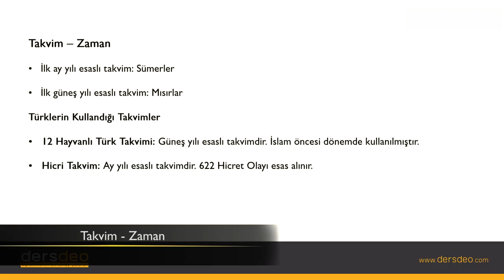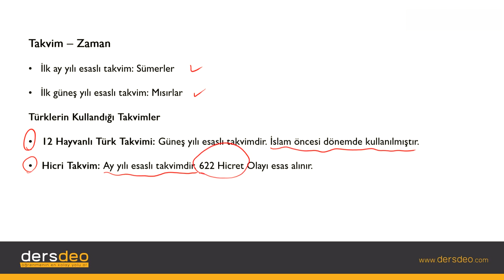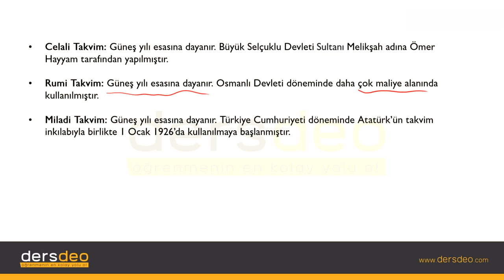Tarih, Tarih Bilimine Giriş, Takvim Zaman #05